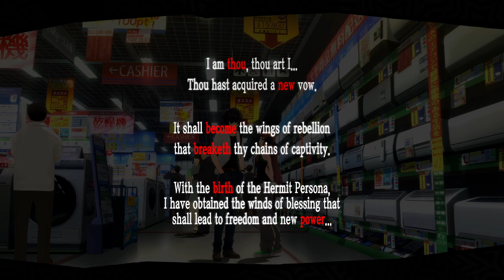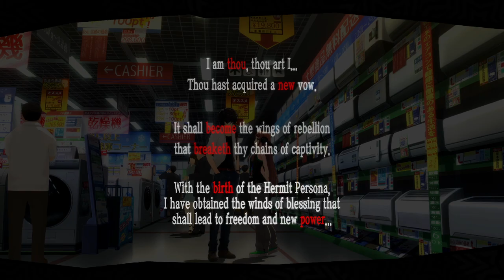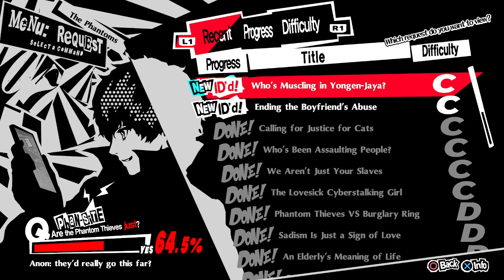Persona 5 Royal | Part 31